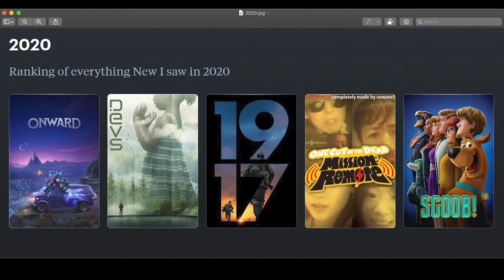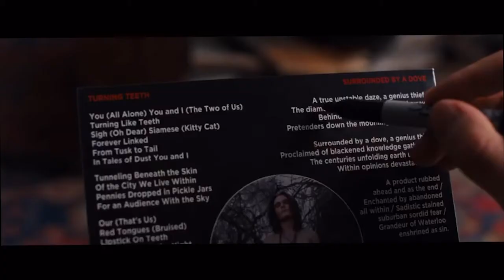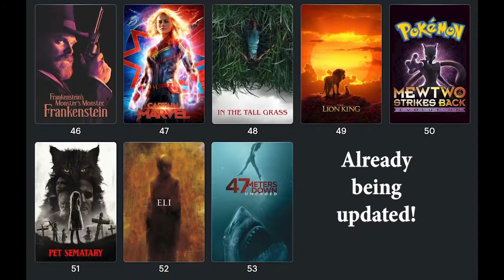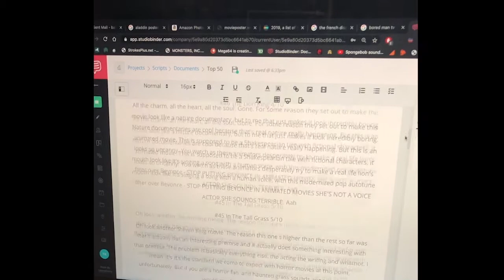Top 50 Movies of 2019 that may or may not be worth watching depending on who you ask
Top 50 of pretty much all the movies worth checking out from 2019.